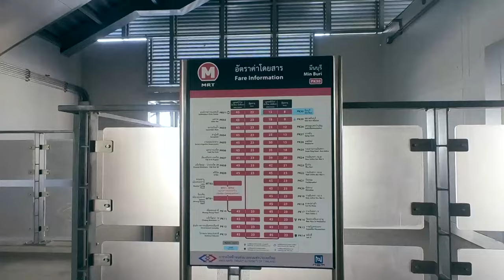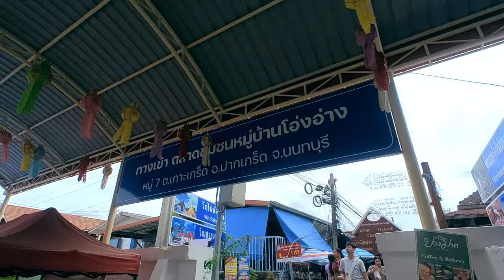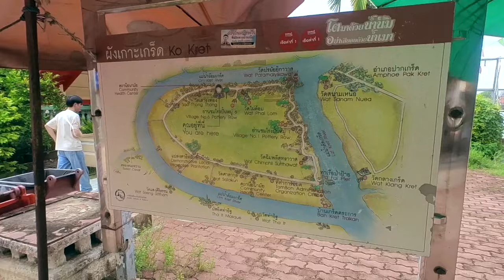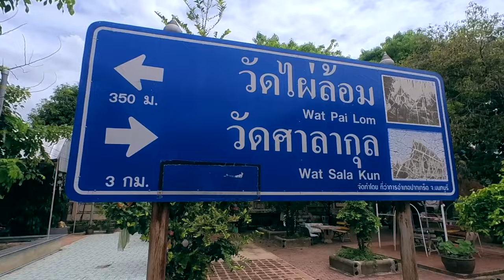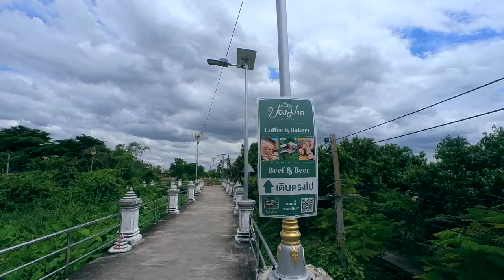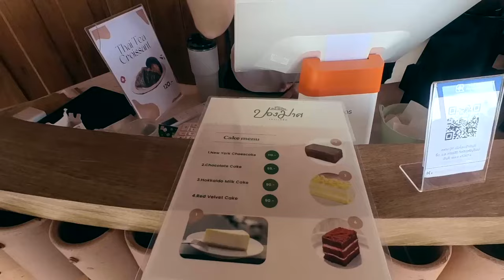เที่ยวเกาะเกร็ด One Day Trip เที่ยวใกล้กรุงเทพฯ ไปเช้าเย็นกลับ | Ra King Go | Ep.125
วันนี้จะพาไป เที่ยวใกล้กรุงเทพ แบบ One Day Trip แต่รับรองว่าได้ฟีล ไปแบบชิลๆ ไปเช้าเย็นกลับ ไม่เสียเวลาขับรถนานๆ ที่ เกาะเกร็ด นนทบุรี นี่เอง